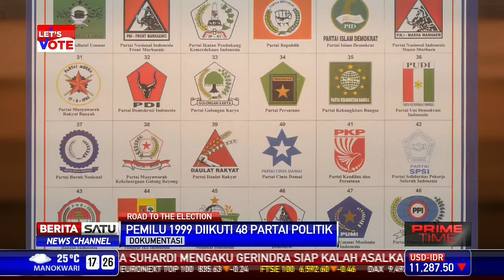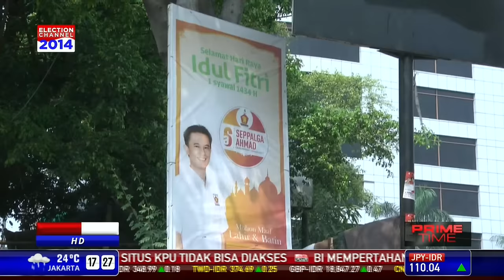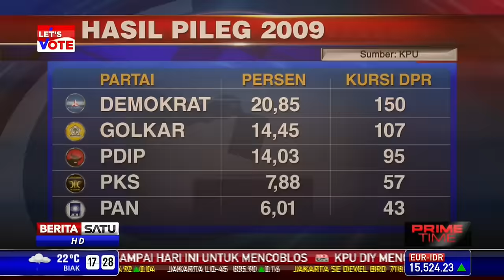Pemilu Indonesia dari Masa ke Masa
Pemilihan Umum di Indonesia selalu menjadi pesta demokrasi yang meriah dan sorotan dunia.

Facebook.com/BeritaSatuTV
Youtube.com/BeritaSatu